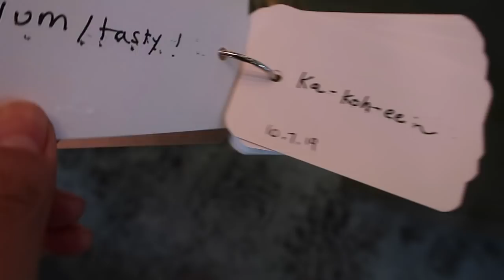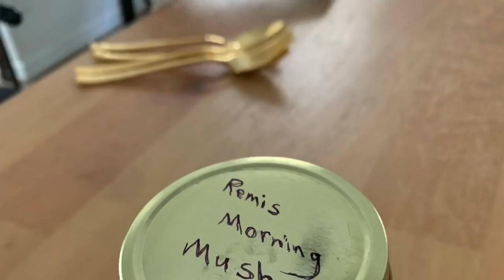ASK US ANYTHING REMI+ NATE (PART 1) | RRAYYME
Hello again!
Today's special guest is my boyfriend, Nate!!

SNAPCHAT ⇢ rrayyme